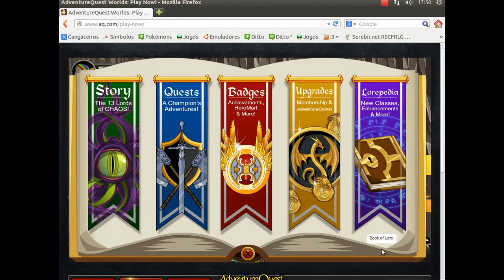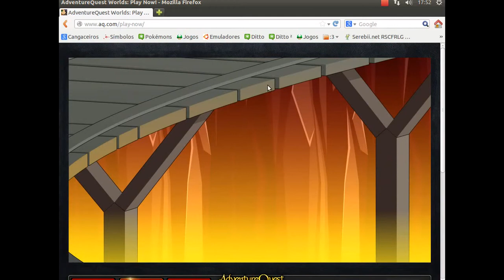AQW #09 | Terminamos o Lair... Só que não nesse vídeo T_T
Bom galera, esse foi o vídeo de hoje!
Se você puder me apoiar aí deixando seu Like + Favorito , eu agradeceria bastante, se você puder comentar dizendo o que achou, o que devo melhorar, ou algo do tipo, também seria legal!
Música da Intro : Nelly - Just A Dream (Braincreator Sexy Remix)
É isso então galera, aquele abraço, e até o próximo vídeo!